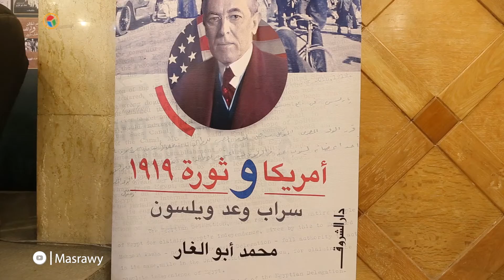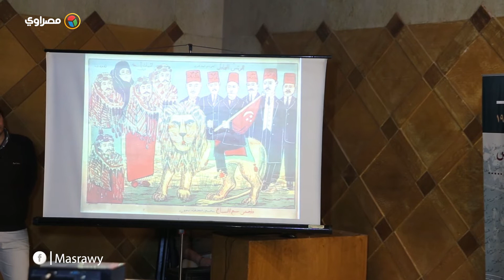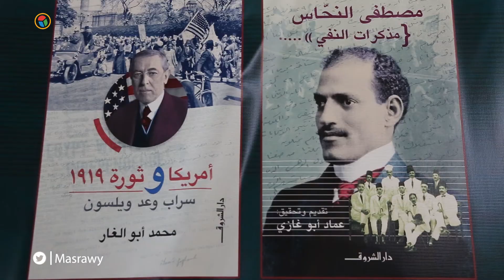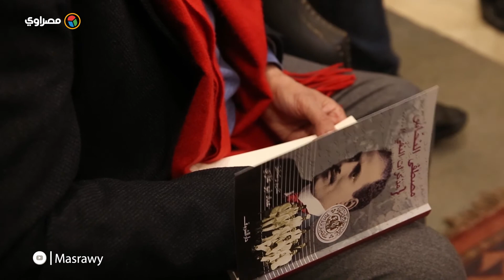عماد أبو غازي ومحمد أبوالغار يطرحان كتابيهما عن ثورة ١٩١٩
تقرير- مونتاج: عمر هشام